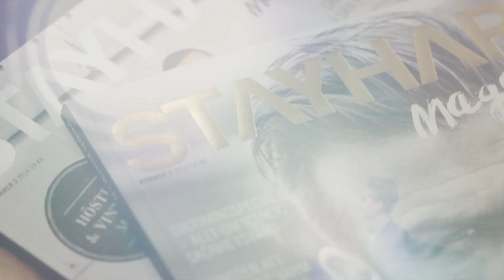STAYHARD STILGUIDE - CHINOSSHORTS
Hur ska du bära sommarens chinosshorts?

I sommar hittar du både enfärgade och printade snygga chinosshorts hos oss på Stayhard.se. Få stylingtips för att få koll på hur du ska bära sommarens chinosshorts i vår serie Stilguide.